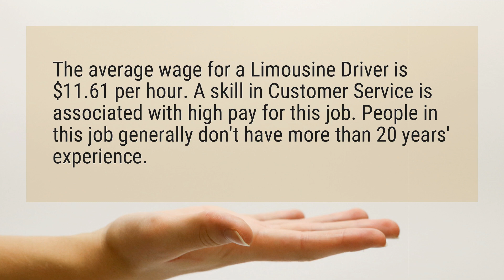How much does a limo driver make?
The average wage for a Limousine Driver is $11 per hour. A skill in Customer Service is associated with high pay for this job. People in this job generally don’t have more than 20 years’ experience.